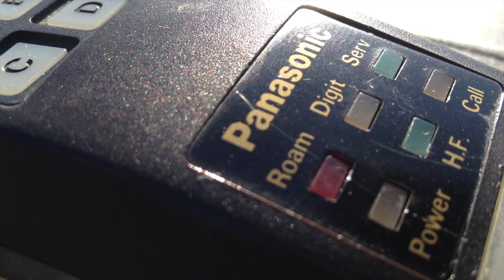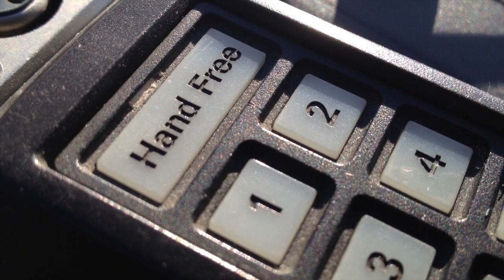SB AW Nils Prylar #9 NMT